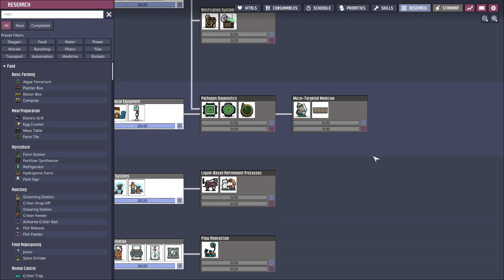Oxygen Not Included 2022_12 Episode 027